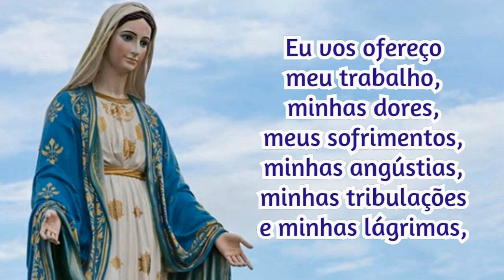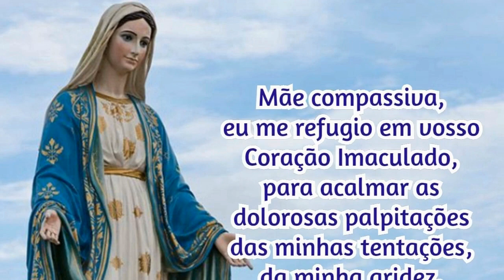29/04/2023 Oração Consagração DIÁRIA A NOSSA SENHORA Reze com fé